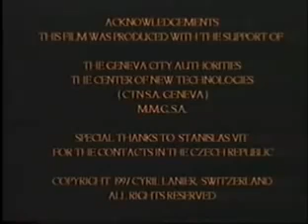G.I Gurdjieff Philosophy║The Master of the Carriage (1997) ║Animation Film ║Existentialism║Symbolism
The story is a metaphoric description of the human inner condition. It begins when a nineteenth century carriage stops at the main square of an unknown city. Night is falling.The carriage driver opens the door, expecting to find his master, but a crowd of strangers steps out.The driver, upset and confused, seeks help from other carriage drivers...He will discover that he is part of a very ancient allegory, the allegory of man compared to a carriage.Thus begins a series of mythic adventures, where his quest can be understood at many different levels, very simple but also symbolical of a much greater meaning.